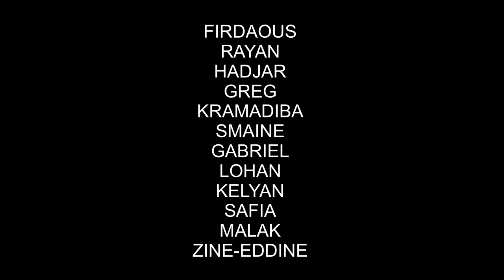« Pourquoi les abeilles sont importantes pour l’environement » Stop-Motion, école Lamartine, LILLE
un film réalisé lors
des ateliers stop-motion
du Kino Bike Club

dans le cadre des
« vacances apprenantes »
de l’école Lamartine
de la ville de LILLE